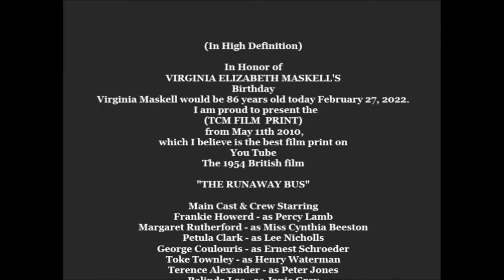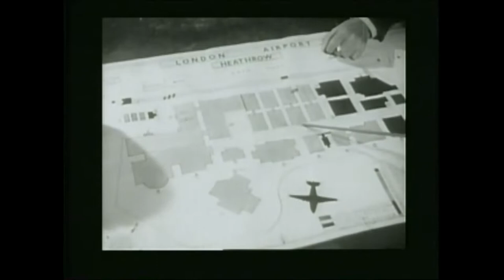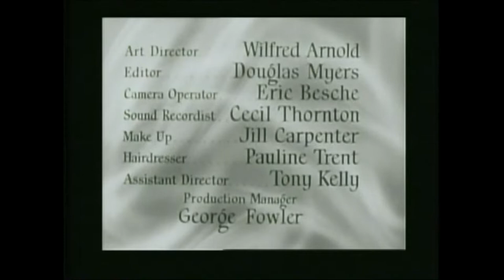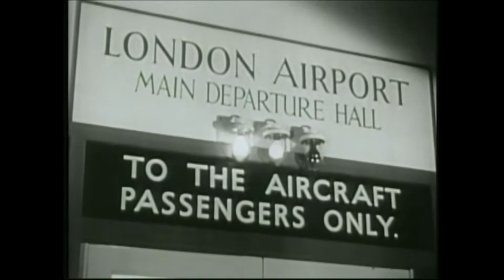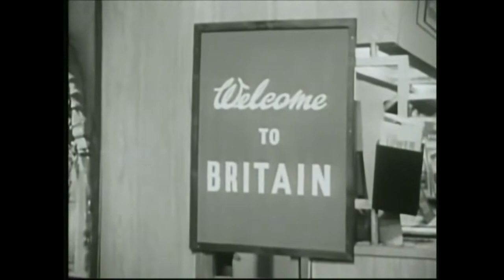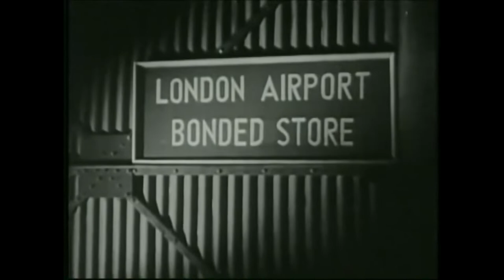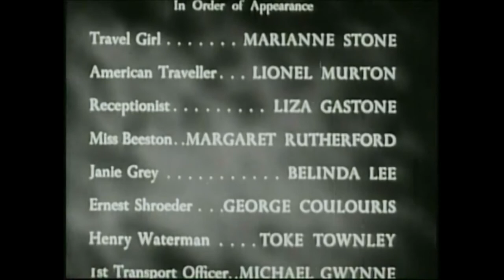"THE RUNAWAY BUS" Frankie Howerd, Margaret Rutherford, Belinda Lee. (TCM PRINT) 2-16-1954. (HD).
In Honor of Virginia Elizabeth Maskell's Birthday, Virginia Maskell would be 86 years old today February 27, 2022. I am proud to present the (TCM FILM PRINT) from May 11th 2010,
which I believe is the best film print on You Tube The 1954 British film..."The Runaway Bus" Storyline - When heavy fog prevents all aircraft from leaving London airport, a group of passengers take an airline bus to get them to an alternative airport. However, one amongst their number is the mastermind behind a bullion robbery at the airport... and particularly keen to escape the fog.
Main Cast & Crew Starring, Frankie Howerd - as Percy Lamb, Margaret Rutherford - as Miss Cynthia Beeston, Petula Clark - as Lee Nicholls, George Coulouris - as Ernest Schroeder,
Toke Townley - as Henry Waterman, Terence Alexander - as Peter Jones, Belinda Lee - as Janie Grey, John Horsley - as Detective Inspector Henley, Anthony Oliver - as The Duty Officer